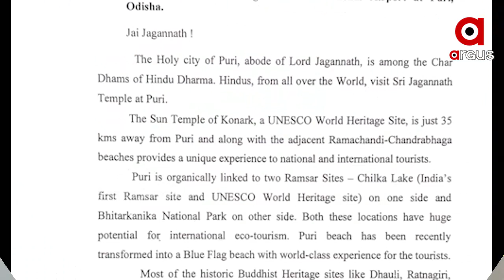ନରେନ୍ଦ୍ର ମୋଦିଙ୍କୁ ଚିଠି ଲେଖିଲେ ମୁଖ୍ୟମନ୍ତ୍ରୀ ନବୀନ ପଟ୍ଟନାୟକ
ପୁରୀରେ ଏୟାରପୋର୍ଟ ପାଇଁ ପ୍ରଧାନମନ୍ତ୍ରୀ ନରେନ୍ଦ୍ର ମୋଦିଙ୍କୁ ଚିଠି ଲେଖିଲେ ମୁଖ୍ୟମନ୍ତ୍ରୀ ନବୀନ ପଟ୍ଟନାୟକ । ଏହାକୁ ମହାପ୍ରଭୁ ଶ୍ରୀ ଜଗନ୍ନାଥଙ୍କ ନାମରେ ଖୋଲାଯାଉ ବୋଲି ସେ ଦାବି କରିଛନ୍ତି । ଏଠାରେ ଏୟାରପୋର୍ଟ ହେଲେ ଦେଶ ବିଦେଶର ପର୍ଯ୍ୟଟକ ଉପକୃତ ହୋଇପାରିବେ.